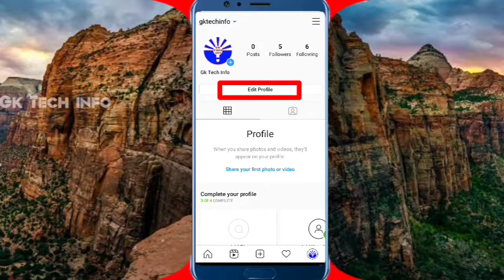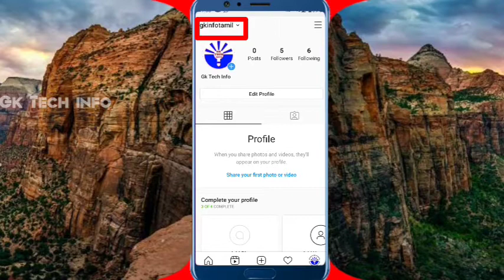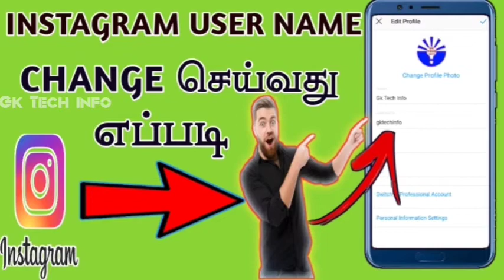How To Change Instagram User Name in Tamil | Instagram User ID Change in Tamil | Gk Tech info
Key Words 👇
Instagram profile I'd Change in Tamil
Instagram Profile Name Change in Tamil
Instagram Tricks in Tamil
Instagram Tips in Tamil
Instagram I'd Name Change
How to Change Instagram User ID in Tamil
How to Change Instagram Username in Tamil